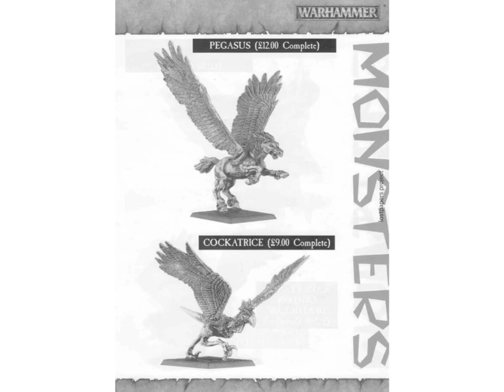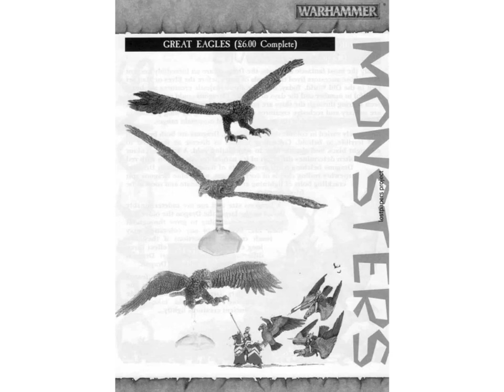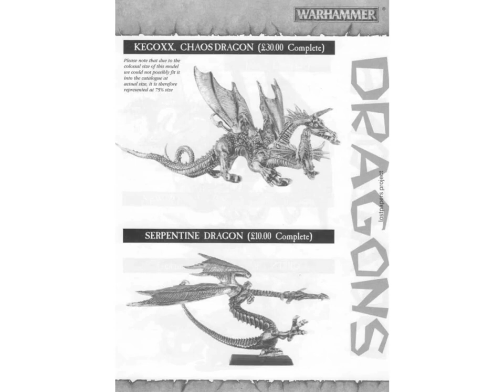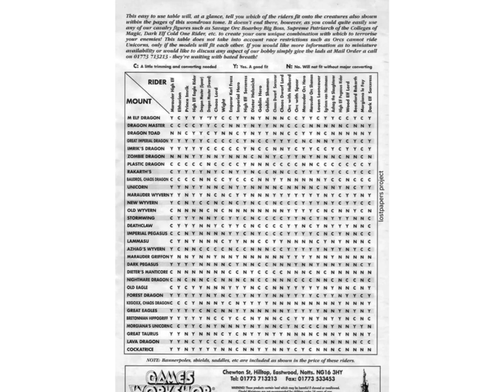citadel 1996 catalogue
Citadel Miniatures Limited is a company which produces metal, resin and plastic miniature figures for tabletop wargames such as Warhammer Fantasy Battle and Warhammer 40,000.
In the past, Citadel Miniatures was a separate company, but it has become a brand for Games Workshop miniatures. Although its models are used for the wargaming hobby, the painting of its miniatures (and miniatures in general) is a hobby in itself.